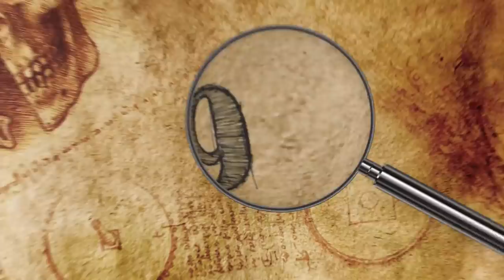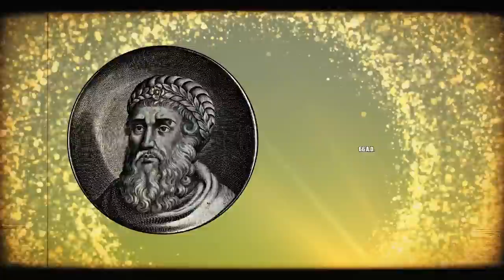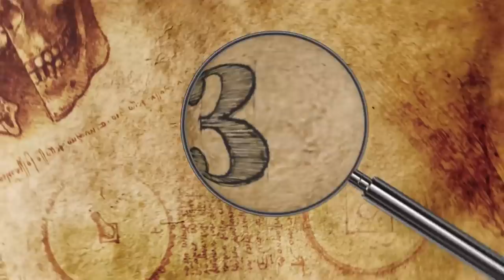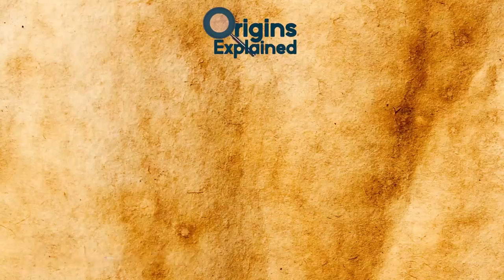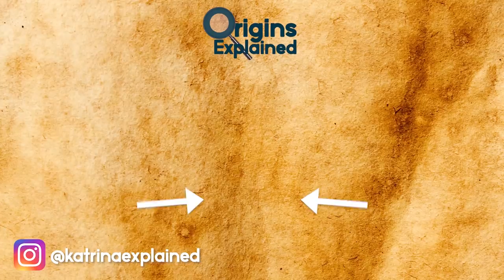9 Archaeological Discoveries Of Ancient Mountain Civilizations!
To participate in the giveaway all you have to do is:
3. Winners will be announced on December 24, 2020
5. All shipments are fulfilled by Teespring only so address must be approved by them.
Thanks to all of you again for supporting this channel!!
Make sure you spell originsexplained correctly!

From ancient fortresses taken over by the Romans to mysterious advanced societies that disappeared, here are 9 archaeological discoveries of ancient mountain civilizations.

9. Masada
Masada is an ancient stone fortress, located high above the Dead Sea, 1,300 feet (400 meters) above sea level.  The 840-acre (340 hectares) complex sits on a tall, isolated rock plateau in Israel, and the fortress was built between 37 and 31 B.C. by Herod the Great, King of Judea himself.

8. Gamsutl
The Russian Republic of Dagestan, located along the Caspian Sea, is home to the abandoned mountaintop village of Gamsutl. Nobody knows for sure when it was built, but it’s clear by the appearance of the now crumbling ruins that the former settlement is very, very old!

7. Castellon Alto
Nicknamed the Andalucian Acropolis, Castellón Alto is a Bronze Age fortified settlement on the Iberian Peninsula in southern Spain that belonged to the Argaric culture. It dates back to around 1900 B.C. and is located in what is now Granada’s Altiplano region.

6. Timgad
Timgad, also called Thamugadi and nicknamed the “Algerian Pompeii,” was a Roman city and military settlement in Algeria’s Aurès Mountains. Located in what is now the province of Mumidia, Timgad was founded around 100 A.D. by the emperor Trajan.

5. Cliff Palace
Located in Mesa Verde National Park in Colorado, the Cliff Palace is North America’s largest cliff settlement. Occupied from 1190 to 1260 A.D., it was home to an ancient Palaeo-Indian people known as the Ancestral Pueblans or the Anasazi.

4. La Ciudad Perdida
La Ciudad Perdida, Spanish for “The Lost City,” is an archaeological site situated deep in Colombia’s Sierra Nevada de Santa Marta mountains. Researchers believe that the Tayrona people founded the remote mountainside settlement around 650 years earlier than the famed Machu Picchu, around 800 A.D.

3. Craco
Located on a summit  1,312-feet (400 meters) tall, about 25 miles (40 km) inland in southern Italy’s Matera province, the ghost town of Craco dates as far back as the eighth century B.C. The Greeks moved in around 540 A.D., calling the town “Montedoro”.

2. Sewell Ghost Town
Informally known as the “City of Stairs,” Sewell is a former mining town that sits over 7,220 feet (2,200 meters) above sea level. Located in the Chilean Andes, directly above the world’s largest underground copper mine it was built on a steep, barren slope.

1. Leh Old Town And Palace
The former royal structure known as Leh Palace and the settlement it overlooks, called Leh Old Town, survive as one of just a few rare examples of an intact urban Himalayan settlement.